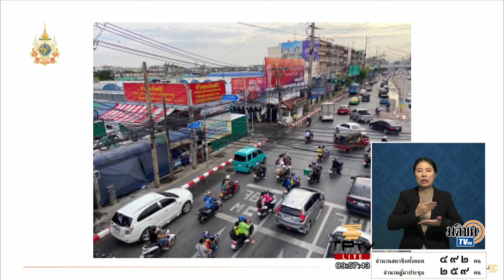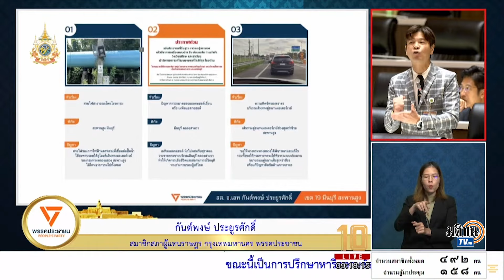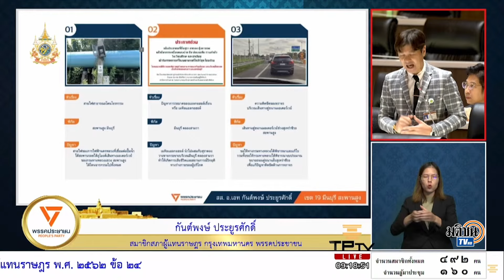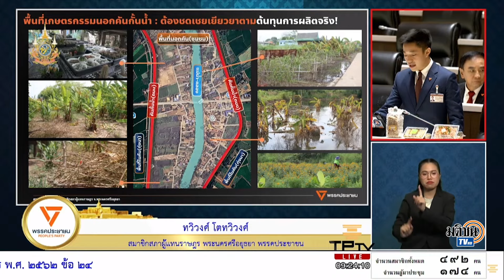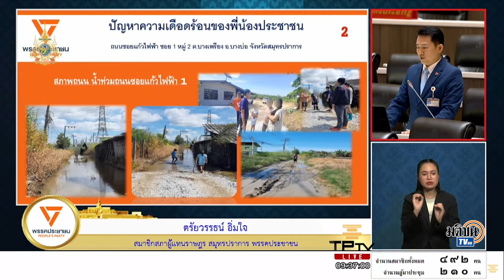ไอซ์ รักชนก แฉพม่ายึดตลาดบางบอน ทำผิดกม. จนท.ไม่จัดการ เอาแต่เก็บส่วย-รีดไถ : Matichon TV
ไอซ์ รักชนก ศรีนอก สส.กทม.พรรคประชาชน แฉกลางการประชุมสภาผู้แทนราษฎร วันที่ 18 กันยายน พ.ศ.2567 ว่าพม่ายึดตลาดบางบอน ทำผิดกฎหมาย แต่เจ้าหน้าที่รัฐไม่ดำเนินการอะไร เอาแค่เก็บส่วยและรึดไถแรงงานพม่า